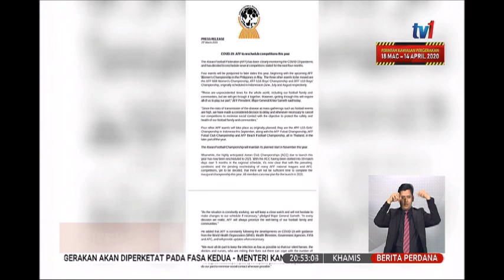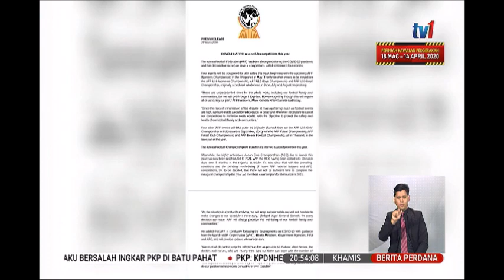26 MAC 2020 BERITA PERDANA-AFF TURUT TUNDA KEJOHANAN MELIBATKAN 4 KEJOHANAN ASEA MEI & OGOS